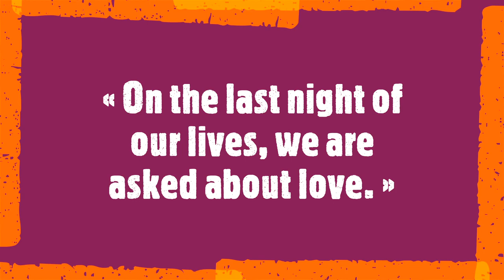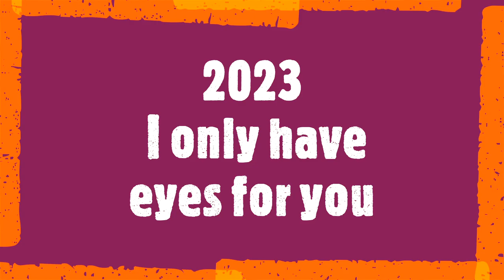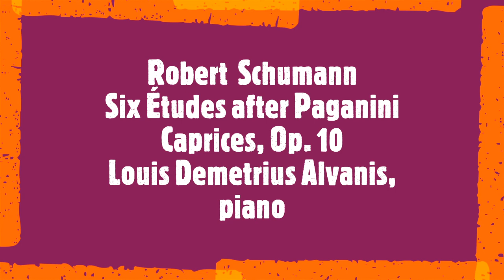Bernard Simunovic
« On the last night of our lives, we are asked about love. »
                          The artist and designer Bernard Simunovic, born in 1974 in Croatia, lives and works today in Dortmund, Germany. He first studied at the Academy of Fine Arts in Sarajevo (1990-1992), but had to leave because of the Balkan War. He then studied Visual Communication and Painting at the University of Applied Sciences in Bielefeld, Germany (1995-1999).
            Multimedia artist
           Bernard Simunovic's artistic work is not limited to a technique or a discipline. Especially in his new series, his work as a designer shines through. But he can also be influenced by photography, sculpture and minimalist architecture. He creatively combines a variety of techniques. Complex simplicity is what makes his pictures simple and clear forms that are self-contained yet interwoven.
           Thematic contrasts
           Bernard Simunovic often trains women or animals. The figures are picturesquely connected by graphic elements. Thus, they are related by the artist and enter into a silent dialogue with each other. Simunovic interweaves opposites such as freedom and bondage, melancholy with irony and peace with threat.
            International Exchange
           The work of Bernard Simunovic is regularly exhibited in solo and group exhibitions. These include private and public institutions in Germany, Great Britain, the USA, Belgium or Croatia.
Soundtrack:
Robert  Schumann
Six Études after Paganini Caprices, Op. 10
Louis Demetrius Alvanis, piano